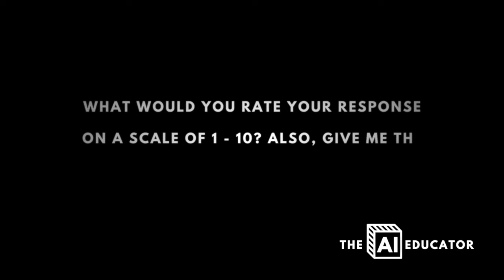Transactional use of AI sucks, here’s how to 10X your output.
Want to get the most out of ChatGPT? Learn how to communicate effectively with this powerful AI tool!  In this video, AI educator Dan Fitzpatrick shares his PREPARE framework to transform your ChatGPT experience from transactional to truly conversational. Master the art of prompting for better results.

Key topics covered:

Why most people are underwhelmed with ChatGPT
The PREPARE framework for effective prompting
How to move beyond basic responses and unlock ChatGPT's potential
Tips and tricks for better AI collaboration

Try the PREPARE framework today! Share your experiences in the comments.